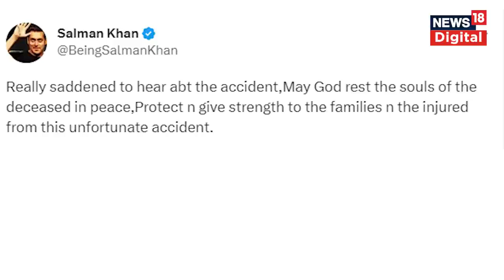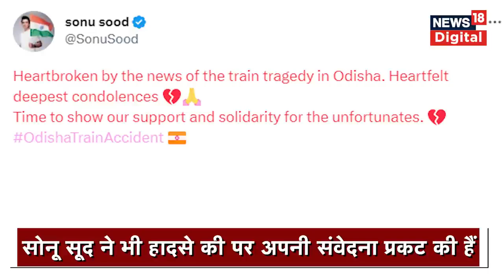Salman Khan से लेकर Akshay Kumar तक, Bollywood Celebrities ने क्या कहा? | Odisha Train Accident News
Odisha Train Accident: बालासोर ट्रेन दुर्घटना पर अक्षय कुमार, परिणीति समेत कई कलाकारों ने संवेदना जताई है. Akshay Kumar ने लिखा- ओडिशा दुर्घटना की तस्वीरें देख कर दिल टूट गया